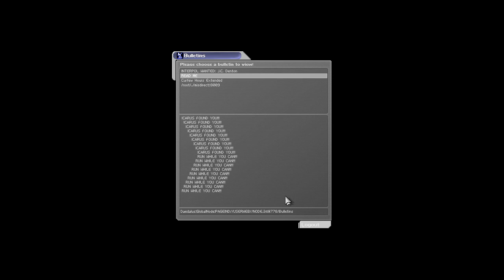Deus Ex Let's Play Chapter 27 - Paris pre-catacombs